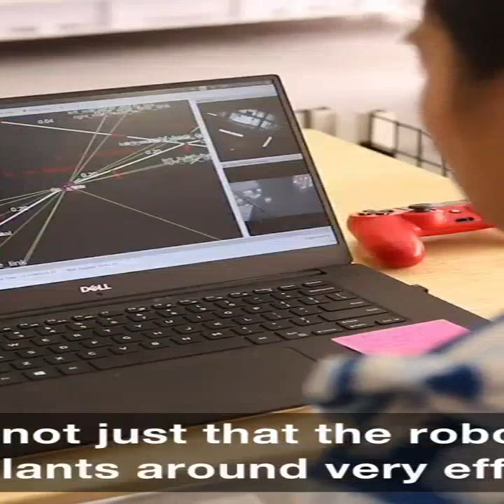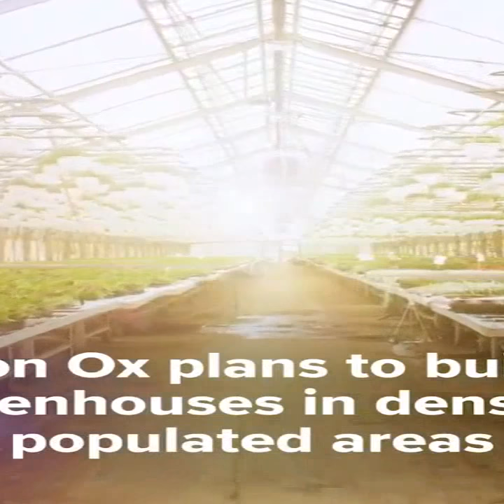Sandvik group v Tesla - Worlds Best Autonomous mining amazing 38-tonne monster electric trucks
Sandvik Group Autonomous trucks

This 38-tonne mining machine that is fully automated and is totally autonomous!

Sandvik mining has produced an amazing hi-tech monster truck for the mining industry that is safer, cost-effective and amazingly efficient in decreasing the workload.

The increasing number of autonomous vehicles is increasing as new models of self-driving cars, self-driving motorbikes and now they are looking at bigger things to automate as monster mining struck, cool !!

Sandvik Group has been at the forefront of innovation in the mining industry for many years and probably the expert in this field respectively.

Many are already commercializing driverless cars and bike that will certainly benefit the huge companies that have a commercial interest, like Tesla and caterpillar and many more companies in China are producing very economical models for the masses with huge support from the government to deploy fleets in the public domain.

Sandvik group v Tesla - Worlds Best Autonomous mining amazing 38-tonne monster trucks